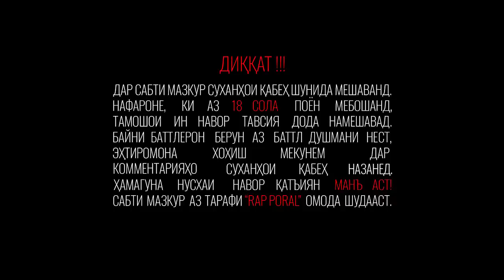БАТТЛЕРИ СОЛ 2019! МАХАЧ vs. EDWARD (RAP.TJ)